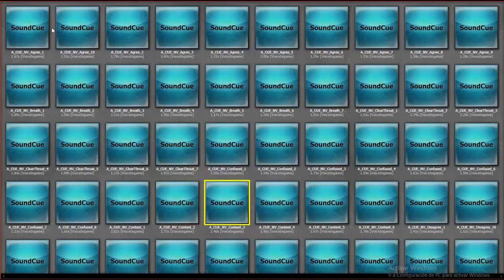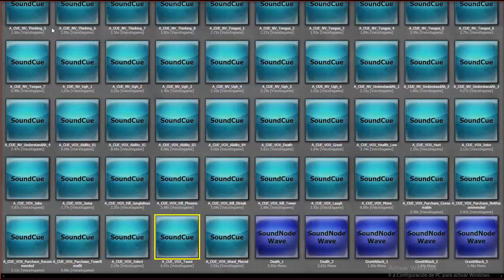Smite Datamining - Bakasura League VOX (Sonidos juego) | Smite en Español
Sonidos de Bakasura League.

Smite es un MOBA en 3ª persona desarrollado por Hi-Rez Studios.